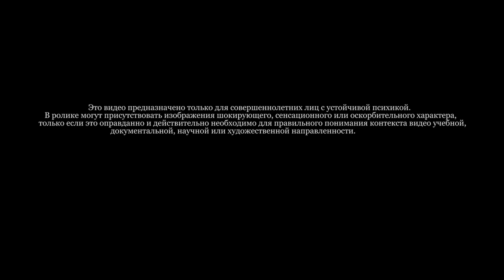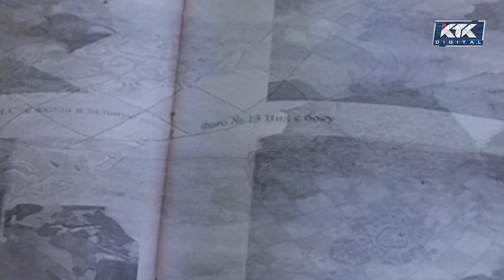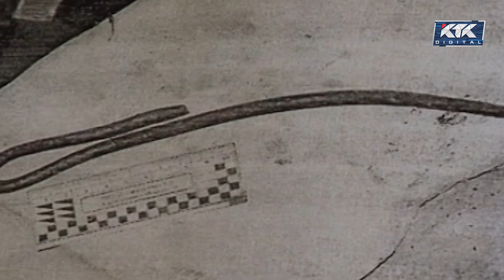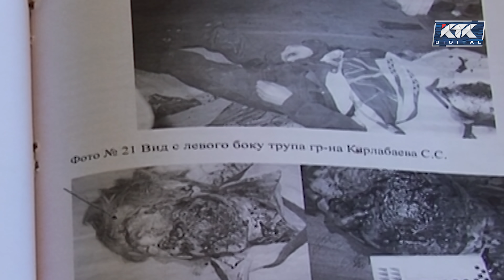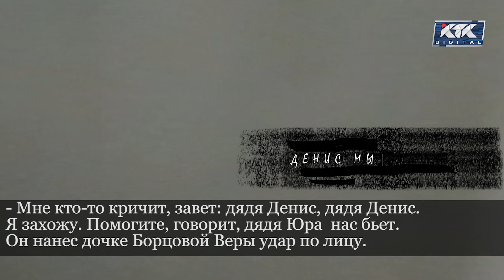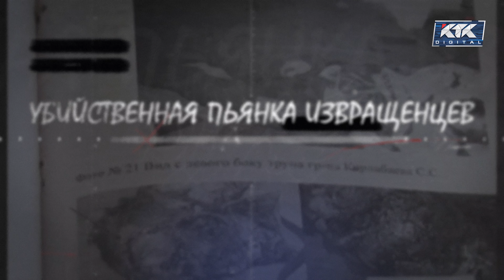Убийственная пьянка извращенцев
►Внимание! Фильм не рекомендуется к просмотру лицам, не достигшим 18 лет, беременным женщинам и людям с неуравновешенной психикой.

Предновогодние посиделки двух сестер с собутыльниками закончились тремя убийствами и двумя изнасилованиями. Один извращенец во время интима пустил в ход кочергу, а другой  решил заняться сексом с 11-летней девочкой. Эту кошмарную историю в конце 2008 пережили дети – брат  с сестрой – и рассказали, как им чудом удалось остаться в живых.